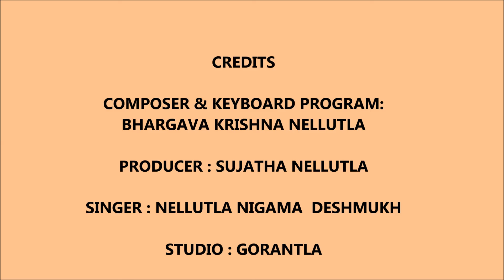JO JO KRISHNAMUKUNDA BY NELLUTLA NIGAMA DESHMUKH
MUSIC & PROGRAMME : NELLUTLA BHARGAVA KRISHNA
SINGER : NELLUTLA NIGAMA DESHMUKH @ AGE OF 7 YEARS
PRODUCER : SUJATHA NELLUTLA